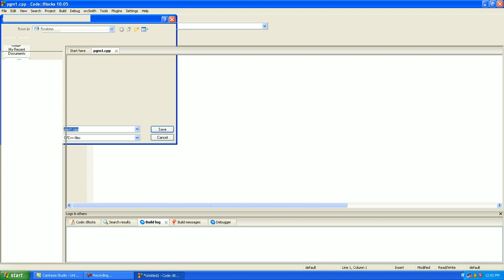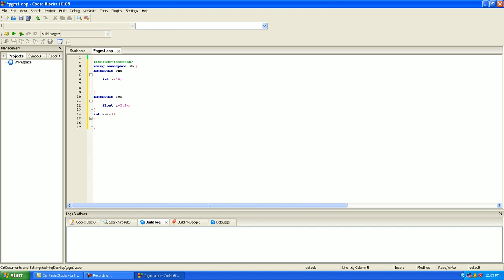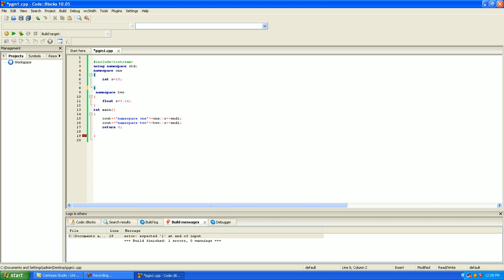namespace in C++ using codeblocks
a simple namespace in c++ using codeblocks IDE
this codeblocks is a crossplatform IDE